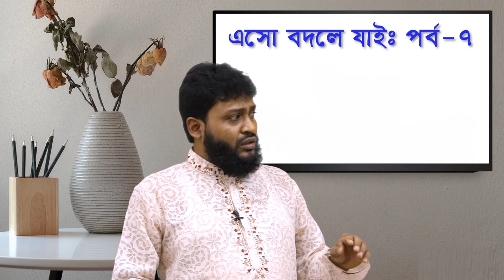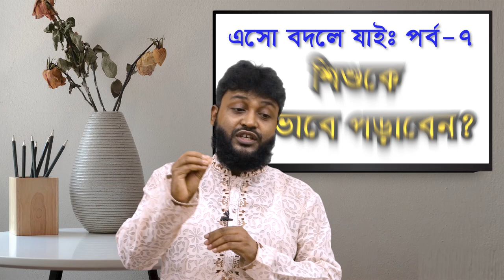শিশুদেরকে যেভাবে পড়াবেন - এসো বদলে যাই । পর্ব-৭